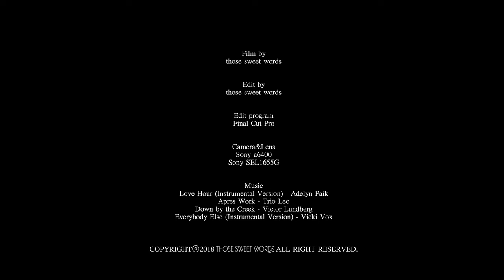여름꽃다발과 크라프트 포장법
🌼 도즈스윗워즈와 함께 하는 온라인 플라워레슨

🌼고화질(4K) 감상을 추천드립니다.
Please enjoy the video with 4K(High quality).

안녕하세요 도즈스윗워즈입니다.
7월 바쁜 일정을 마치고 휴가시즌인 8월에 접어 들었습니다.
하반기 유튜브에 좀 더 집중하겠노라 약속했는데 잘 실천될 수 있도록 항상 상기하며 이미지 메이킹도 하고 있어요:)

여행 브이로그에 이어 편집중이던 여름꽃다발과 포장법을 준비했습니다.
인기가 많았던 크라프트 포장지를 사용해 보았어요.
힐링 또는 튜토리얼 도움이 될 수 있기를 바랍니다💛

항상 시청해주시고 격려와 응원 보내 주셔서 감사합니다.
다음 영상에서 다시 만나요!

Kakao talk ▶︎ (ID: those sweet words)

영상에 사용된 장비와 음악은 엔딩 크레딧에서 확인해 주세요.
Please check the ending credits for the camera/lens and music used in the video.

■ Time stamp
00:00
00:18 소국 Chrysanthemum morifolium
00:25 델피늄 Delphinium
00:33 거베라 Gerbera
00:39 참시호 Bupleurum scorzonerifolium Willd
00:56 설유화 Spiraea thunbergii
01:48 플록스 Phlox
02:23 꿩의 다리 Thalictrum
07:19 종이와이어 Paper wire
08:38 크라프트포장지 Craft paper
09:05 색화지 Colored paper
10:22 리본 Ribbon